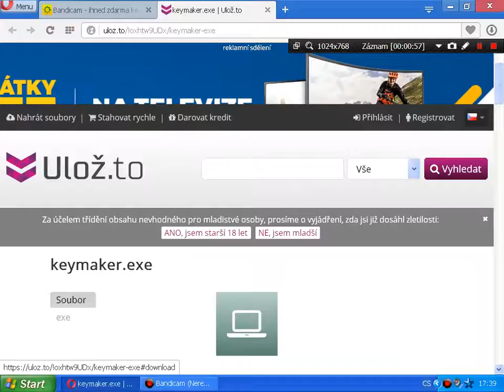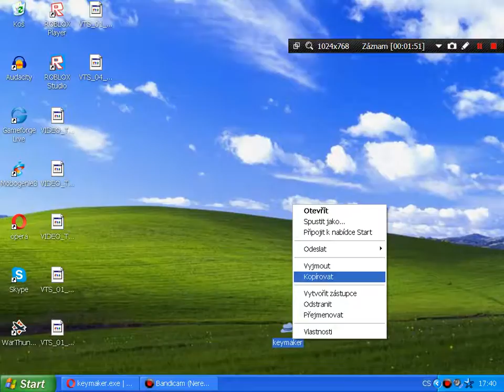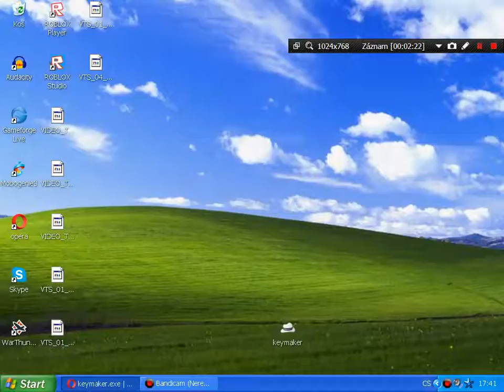TUTORIAL#1 (Jak CRECKNOUT Bandicam) w/P